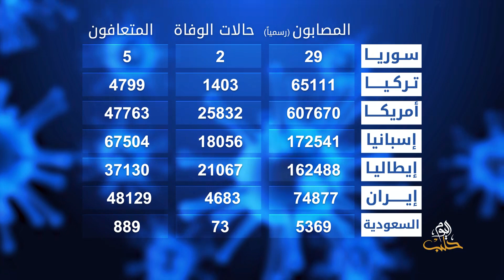كورونا بدقائق1 - 15 04 2020